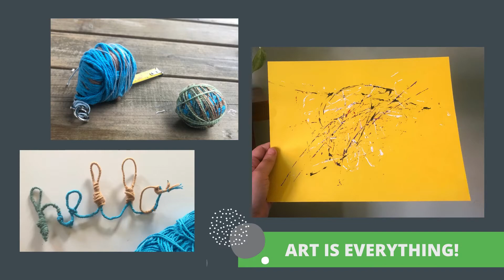Art is Everything: Yarn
Did you know that art is everything? You can transform everyday materials into works of art with a little creativity, and innovation.

Every week, we will share a family-friendly video on Youtube where a special guest educator will lead you through three different projects with one common material found around the home.

Share your creations with us using the Padlet app, and we’ll post a photo of your art on a future video we produce!

This week, the AGB’s very own Tara will show you how to make art with YARN! Try one of her projects ((from yarn painting to sculptures and more), or invent a new project of your very own.